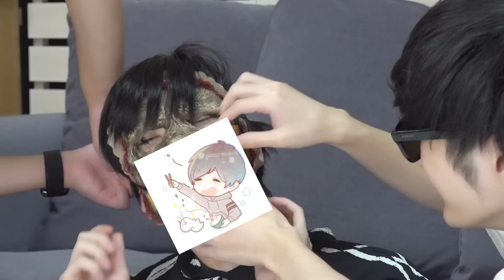ポッキー、マスクのイメチェンをします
れんのおもちゃにされる男。